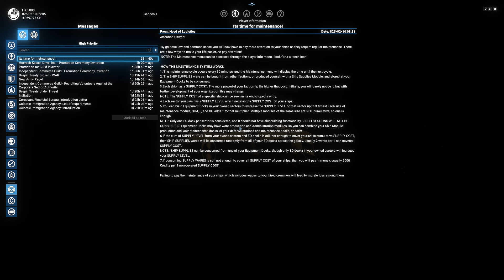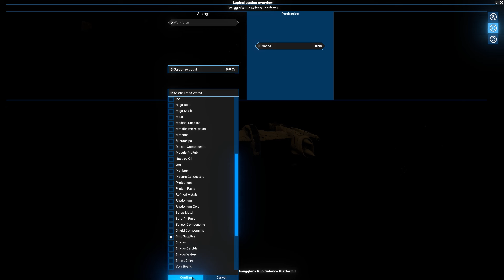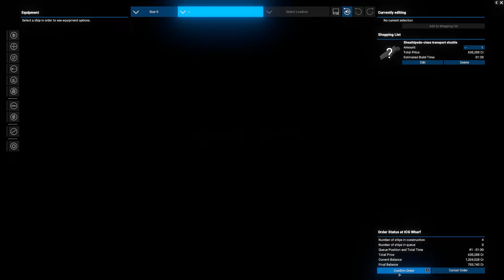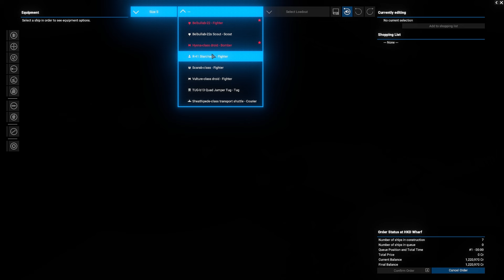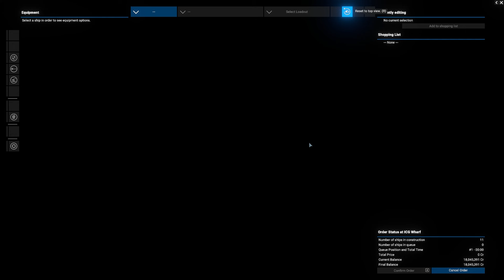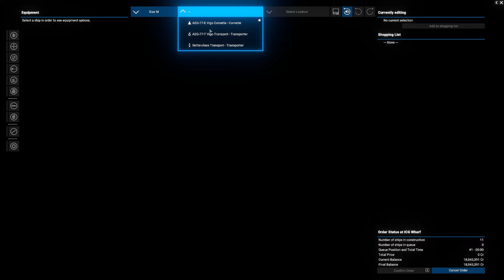ICG06 - Allocator Destroys Pirate Base: X4 Star Wars Interworlds 0.83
In this episode we buy an Allocator and destroy some stuff